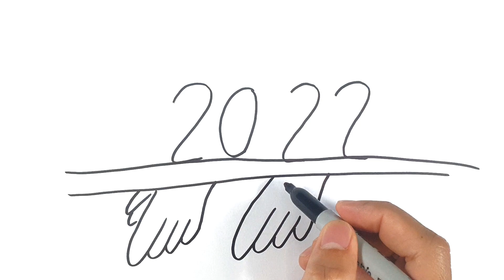How To Draw 2 Birds After Numbers 2022 Easy _ How To Draw Birds From Numbers 2022 Step By Step